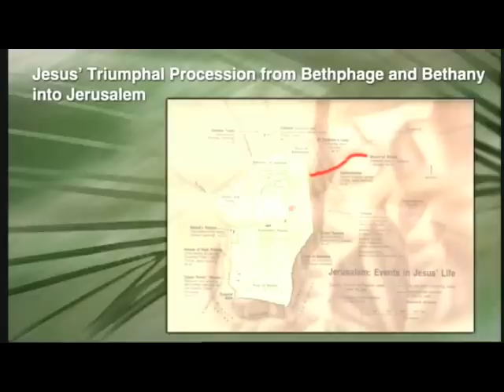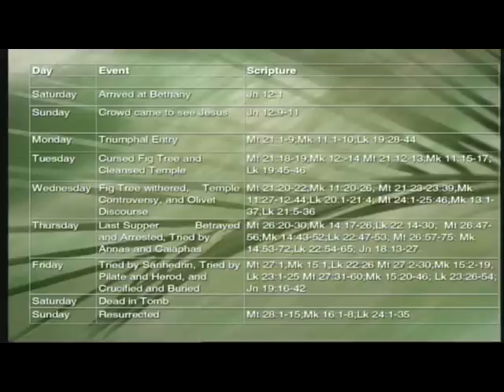Jesus' Triumphal Entry (William Lane Craig)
- Dr. William Lane Craig speaks on the significance of Jesus' triumphal entry in Jerusalem.